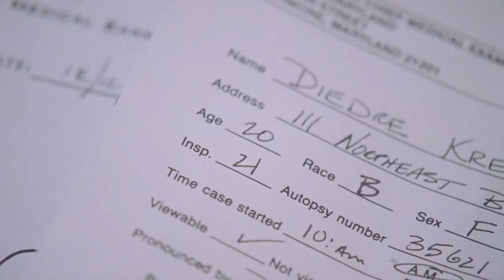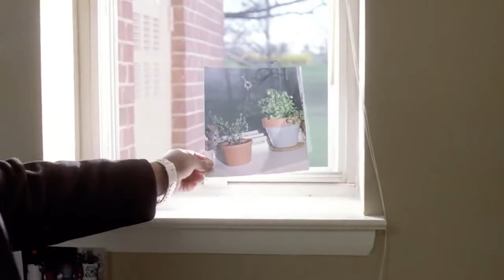The F Word Scene | First Watch ReWatch - The Wire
McNulty & Bunk make a huge crack in a murder case using only 1 word...

First Watch/ReWatch is where we break down a TV series one of us has seen, and one of us is watching for the very first time.

HBO's "The Wire" is Brad's favorite show, and Sean has NEVER seen it. We'll take you through Sean's experience of a first time watcher with Brad as his guide.